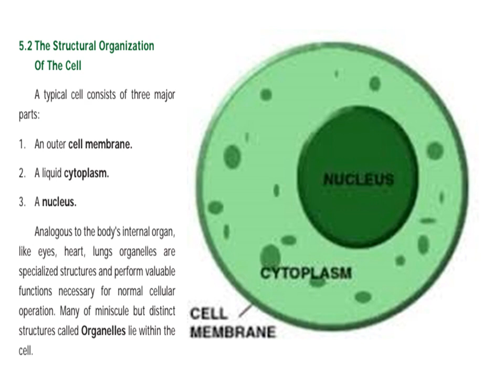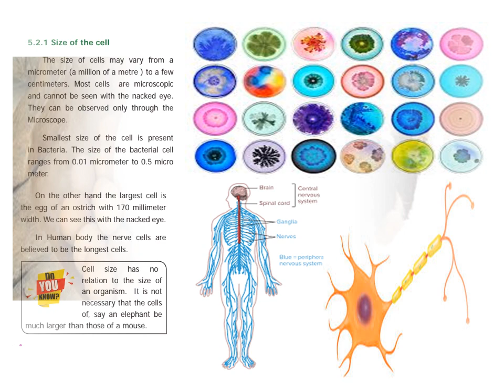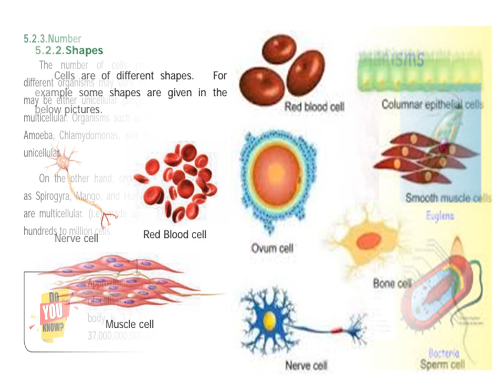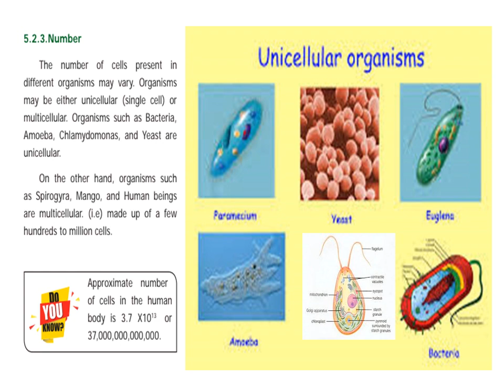THE CELL (2) - 6th STD TN BOOKS 2018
TERM 2 ,,UNIT 5 .TN BOOKS.